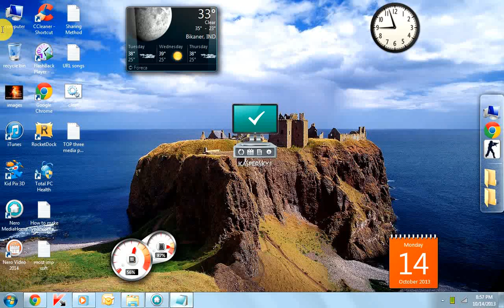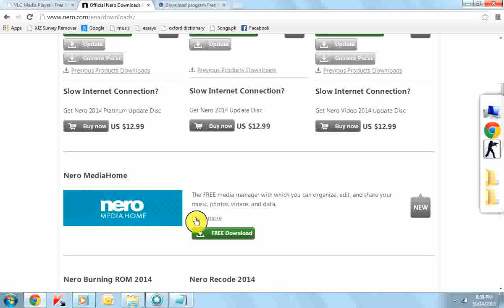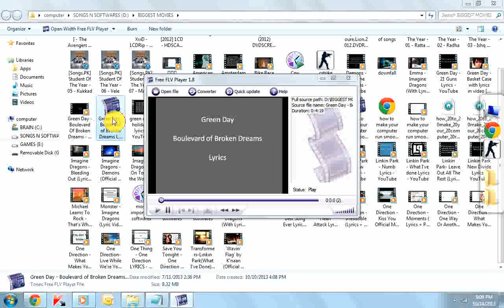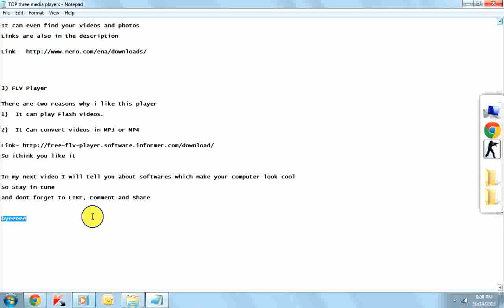TOP 3 Media players For Windows 7/Vista/XP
This Video will tell you about the One of the best Media Players
If you've not seen my previous videos then do see them
they all are computer related and will help you to enhance your computer

Wait for my Next Videos